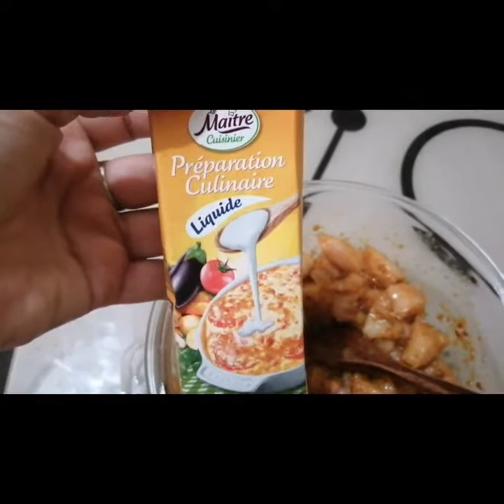يومي 20 من الشهر الفضيل تخيلو ختي على واش سخفت la journée 20 de ramadan 🤔🤔